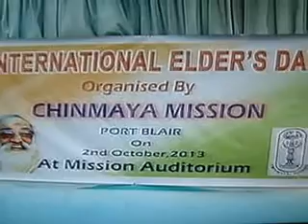ddkpbDweepDarpanV 3thankinGedweep i newspaper(iNDiA)islandsmobilepress